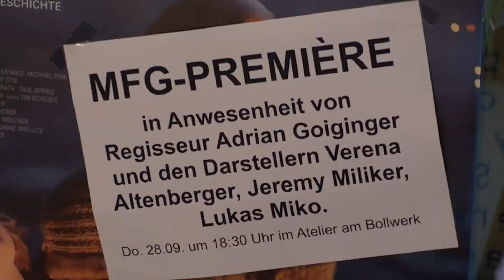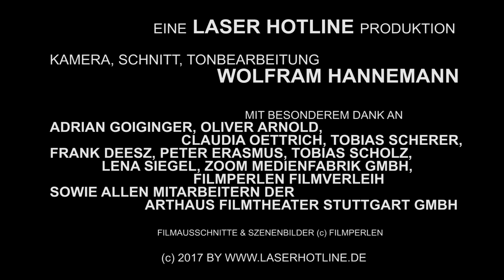DIE BESTE ALLER WELTEN - Filmpremiere in Stuttgart (German)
Am 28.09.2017 war Regisseur Adrian Goiginger mit weiteren Team-Mitgliedern zu Gast im Stuttgarter Atelier am Bollwerk, um seinen Spielfilm DIE BESTE ALLER WELTEN dem Publikum persönlich vorzustellen